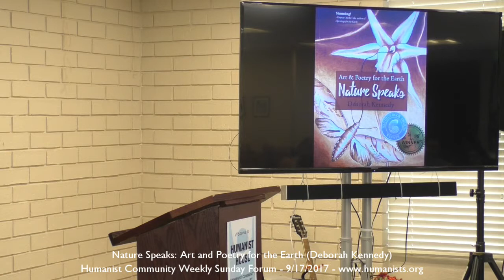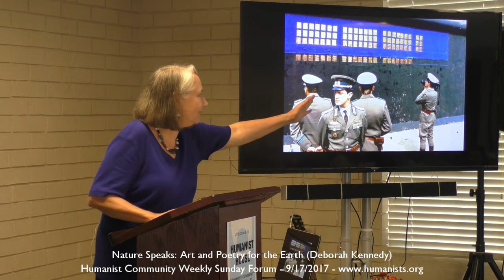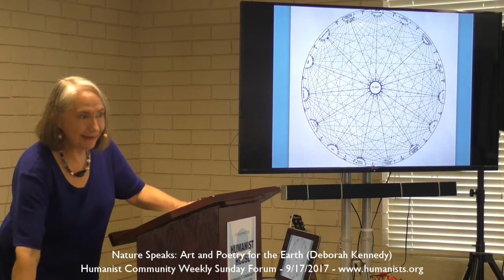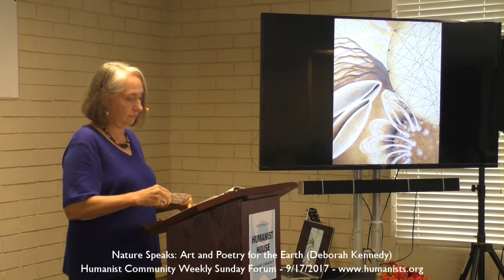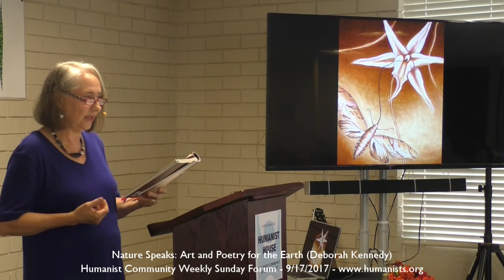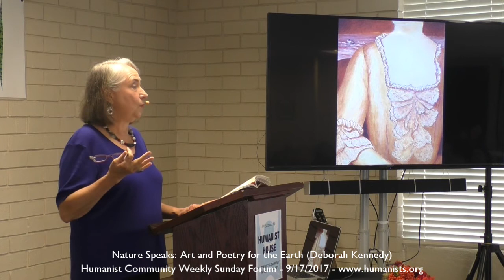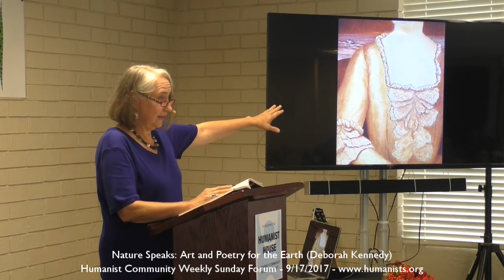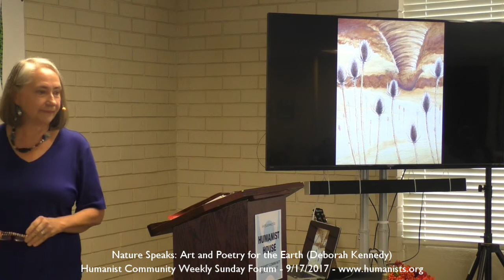Humanist Community Forum (2017-09-17): Nature Speaks: Art and Poetry for the Earth (Deborah Kennedy)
Deborah Kennedy is an eco-artist, educator, lecturer, and the author of Nature Speaks: Art and Poetry for the Earth, a recently published book which has been the recipient of two book awards. This book is a profound collection of original artwork and poetry by Deborah Kennedy.

Within the pages of Nature Speaks you will find richly detailed earth-toned drawings that will immediately pull the reader into the subject of the paired poem. Included with each poem and drawing is a short essay, which provides brief but important context to the ecological themes discussed in the poetry. These themes show the deep connection humans have to nature and our environment; Kennedy talks about lost ice packs, declining bird populations, and issues of fertility. In the last section of her book, Kennedy presents “Revealing Relationships” where she gives the reader pathways to reconnecting and finding a restorative relationship with the larger natural world.

Her presentation will include projected or displayed images, poetry reading and discussions of environmental issues. for more information.